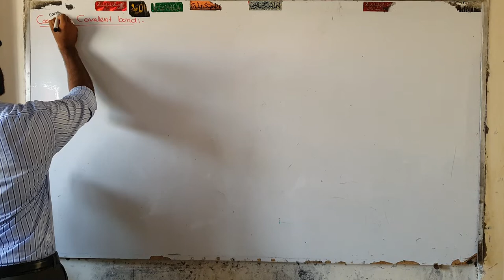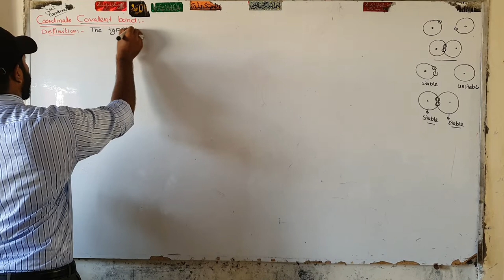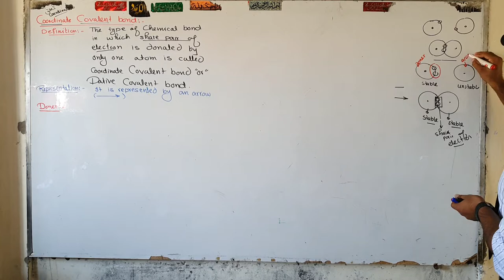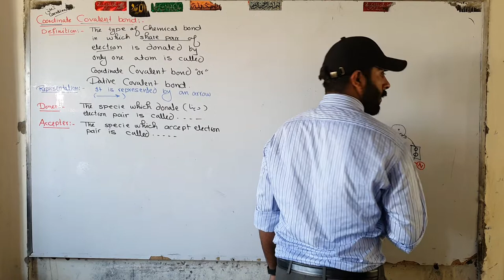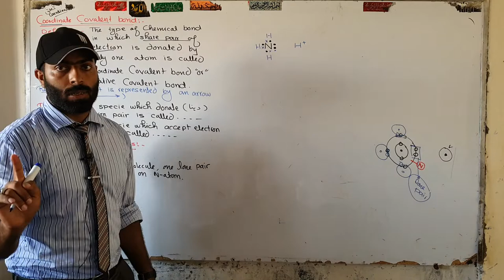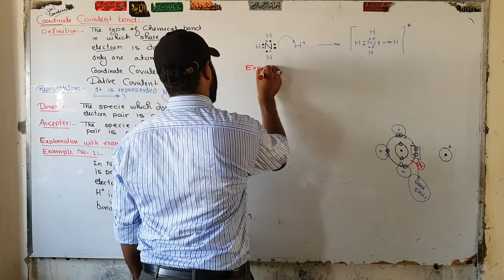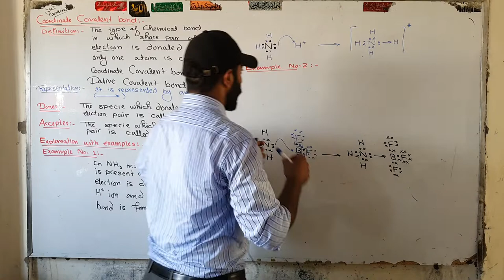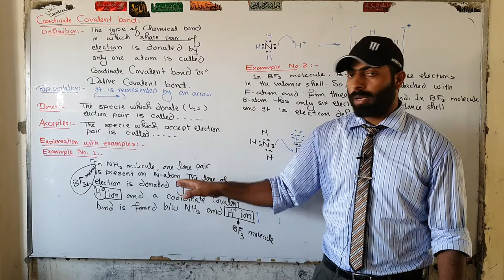Coordinate covalent bond | ch#4 | 9th class chemistry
Coordinate covalent or dative covalent bonding is a type of covalent bonding in which the bond pair of electrons is donated by one bonded atom only. The atom which donates the electron pair is called donor and the atom which accepts the electron pair is called acceptor. A small arrow is usually used to indicate the atom and pair of electron being donated. The head of arrow is towards the acceptor atom. The non-bonded electron pair available on an atom, like the one available on +nitrogen in ammonia, (NH) is called a lone pair. When a proton (H ) approaches a 3 molecule with a lone pair of electrons, that lone pair is donated + to H and a coordinate covalent bond is formed, e.g. formation of + ammonium radical (NH ).